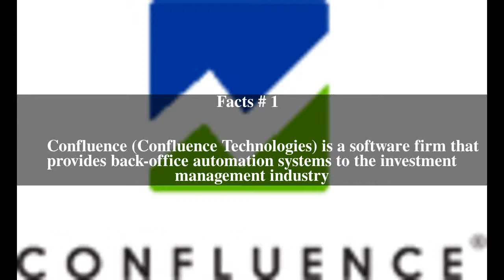Confluence (company) Top # 6 Facts